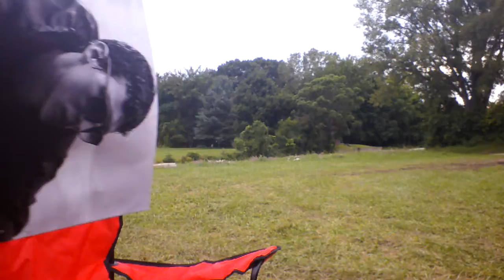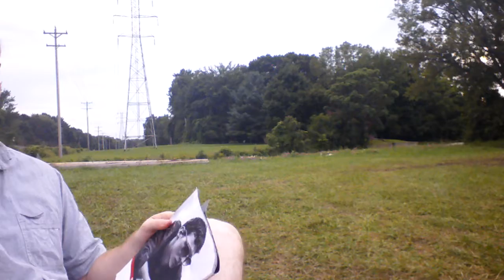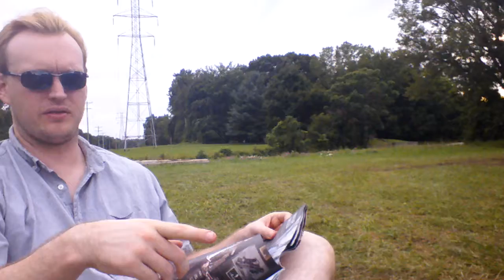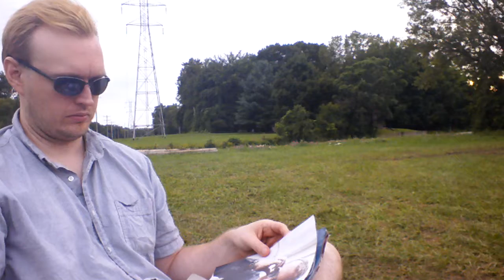daychat 5b | Self Help for Power Lines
about me: goo.gl/jatWQ6